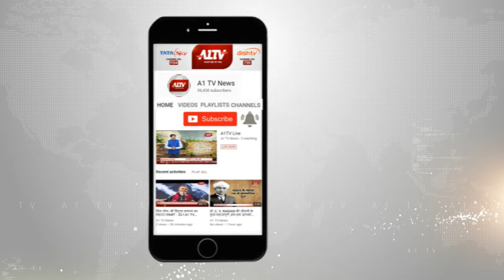सुप्रीम कोर्ट में चुनावी बॉन्ड योजना पर हुई सुनवाई